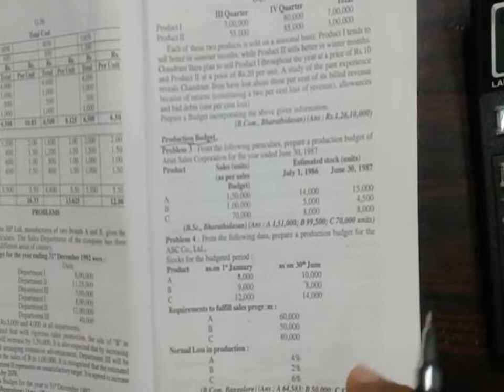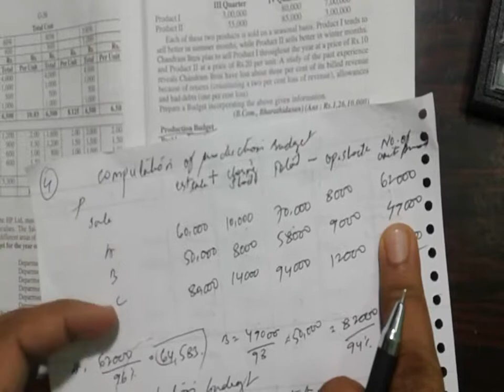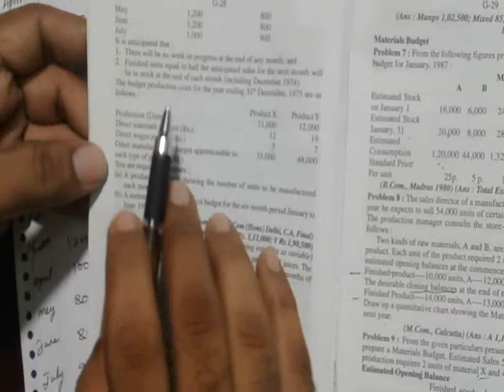business budget and budgetary control long answers part 2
business budget and budgetary control long answers part 3